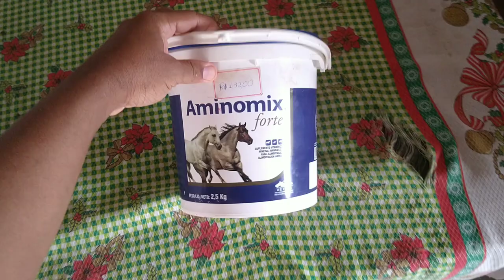Cotidiano 25 de março de 2020 , veja como é para fazer na hora da alimentação .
Olá gente neste vídeo vamos ensinar como deve ser usado aquele vídeo de áudio de tiros trovões e fogos.

Facebook , Canil são Severino

WhatsApp apenas para informações sobre os filhotes 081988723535

Mande algo para nós !
Endereço para correspondência Paudalho Pernambuco , caixa postal 20
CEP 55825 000